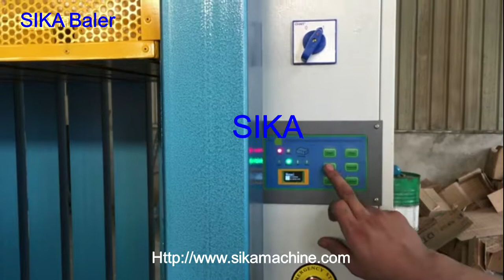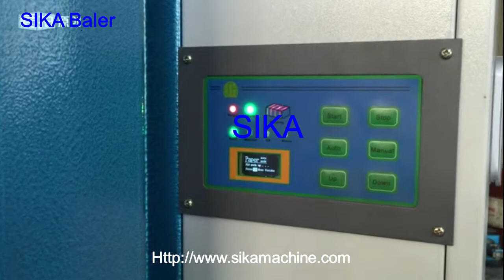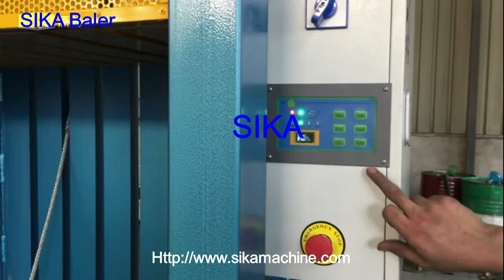Cardboard waste baler hydraulic vertical press machine